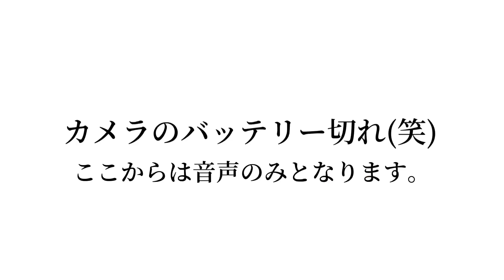出前館の会計時に双子が入れ替わったら配達員の反応がヤバすぎたwwww